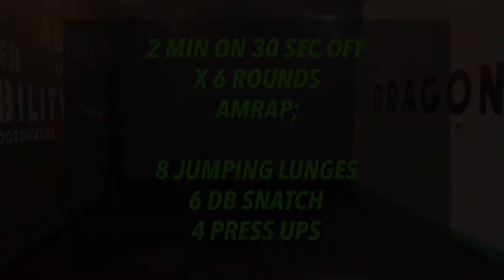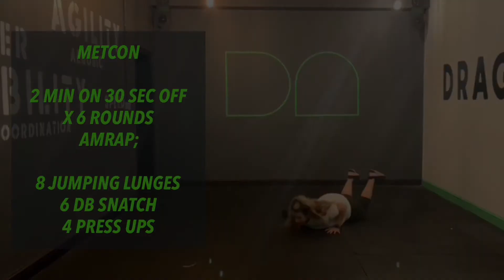Dragon Athletic Home WOD 8/10/21